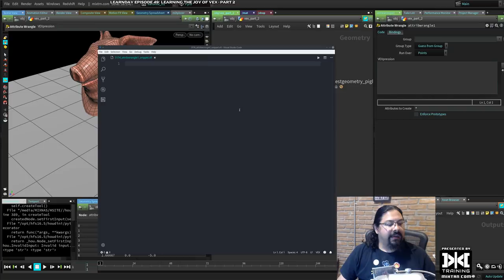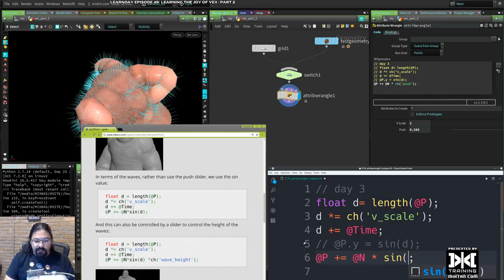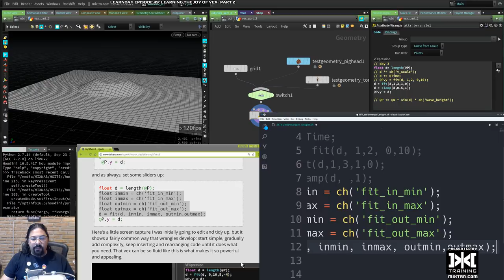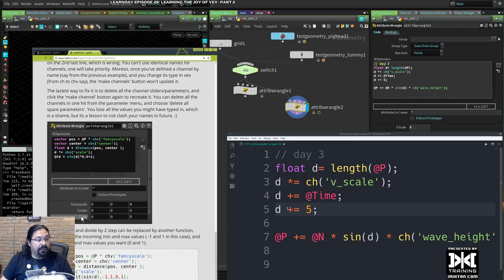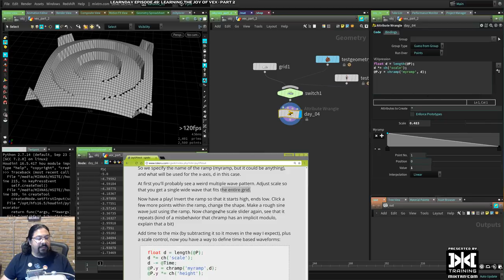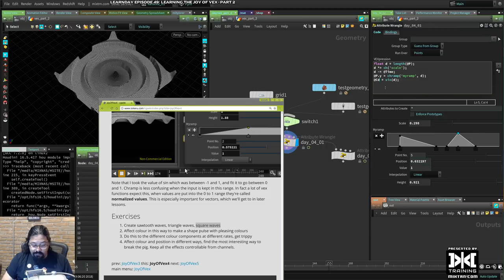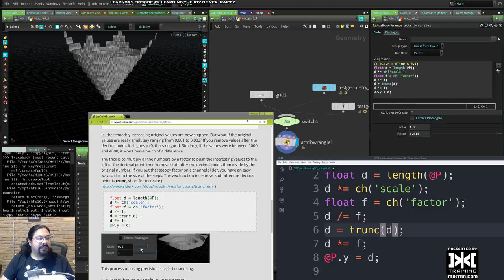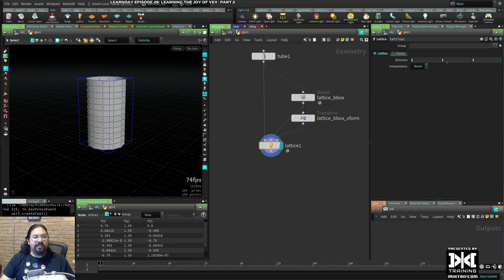LearnDay Episode 49: The Joy of VEX part 2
LearnDay A webinar series EVERY WEDNESDAY with different topics, you can as ANY question and I'll help you live.

Today we will LEARN VEX  together, going through this incredible guide that the amazing Matt Estela put together.
there's a LOT of great Houdini info.

PLEASE ASK ANY QUESTIONS ANY TIME, this webinar is FOR YOU.